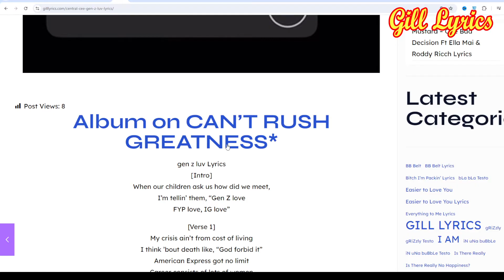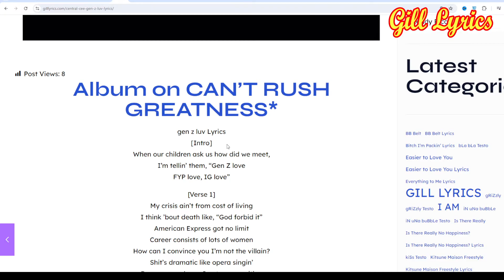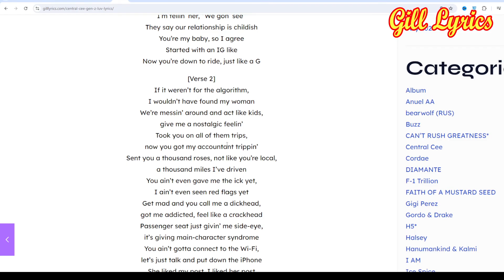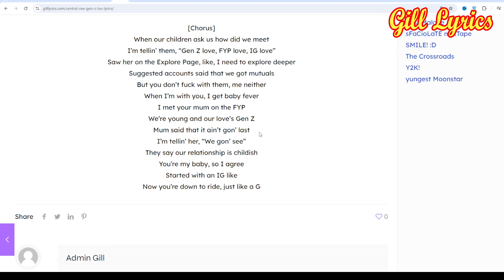Central Cee – ​gen z luv Lyrics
gen z luv Lyrics
[Intro]
When our children ask us how did we meet,
I’m tellin’ them, “Gen Z love
FYP love, IG love”

[Verse 1]
My crisis ain’t from cost of living
I think ’bout death like, “God forbid it”
American Express got no limit
Career consists of lots of women
How can I convince you I’m not the villain?
Shit’s dramatic like opera singin’
Down on one knee, I got a proposition
In the past I was not consistent
Out of these girls, you’re top division
Can’t downgrade and lower my standard
When I first saw you on the ‘Gram, bae,
I was in awe and showin’ the mandem
Askin’ advice, “How can I slide in there?”
Usin’ words not my usual language
I clocked that you just came out of a breakup
Been on your social media ranting
Slid up and replied to your story,
you ain’t responded, I wanna unsend it
Got me stalkin’ your Facebook
page and preeing your friends list
Saw that you followed a fellow acquaintance
You ain’t even mine, yet I’m feelin’ envious
Promiscuous chick make me wanna risk it,
I like how you’re real uncensored

[Chorus]
I’m tellin’ them, “Gen Z love, FYP love, IG love”
Saw her on the Explore Page, like,
I need to explore deeper
Suggested accounts said that we got mutuals
But you don’t fuck with them, me neither
When I’m with you, I get baby fever
I met your mum on the FYP
We’re young and our love’s Gen Z
Mum said that it ain’t gon’ last
I’m tellin’ her, “We gon’ see”
They say our relationship is childish
You’re my baby, so I agree
Started with an IG like
Now you’re down to ride, just like a G

[Verse 2]
If it weren’t for the algorithm,
I wouldn’t have found my woman
We’re messin’ around and act like kids,
give me a nostalgic feelin’
Took you on all of them trips,
now you got my accountant trippin’
Sent you a thousand roses, not like you’re local,
a thousand miles I’ve driven
You ain’t even gave me the ick yet,
I ain’t even seen red flags yet
Get mad and you call me a dickhead,
got me addicted, feel like a crackhead
Passenger seat just givin’ me side-eye,
it’s giving main-character syndrome
You ain’t gotta connect to the Wi-Fi,
let’s just talk and put down the iPhone
She liked my post, I liked her post
Love at first sight, love at first scroll
I ain’t perfect, I’m tryna learn though
I hope it’s worth it when we turn old
Still recoverin’, I’m not okay
So I’m paranoid that she won’t stay
I might catch a whine, this ain’t Soul Train
I’m afraid this ain’t like the old days

[Chorus]
Saw her on the Explore Page, like, I need to explore deeper